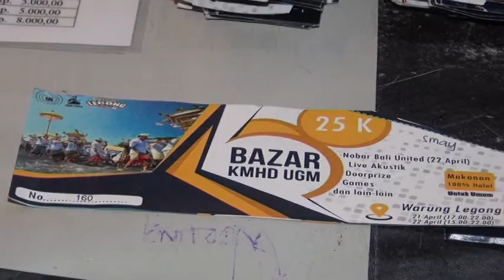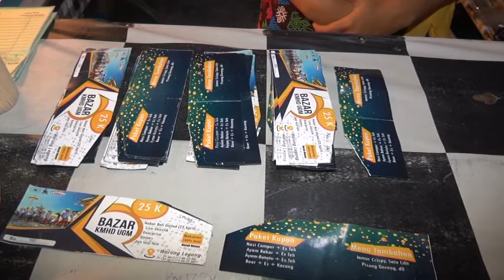KMHD UGM GELAR BAZAR KULINER - JOGJA TV